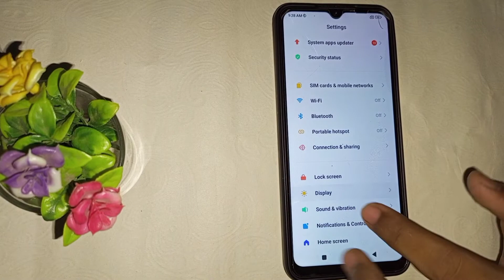How to turn on night mode in Redmi 9